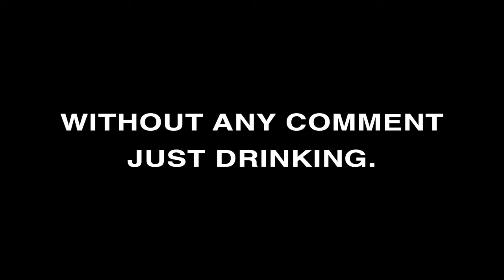Daily Morinzhi - Day 797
Without any comment just drinking.

About Morinzhi
1. Morinzhi improves endocrine system, regulates hormones.
2. Morinzhi enhances immune system.
3. Morinzhi relaxes blood vessels, regulating blood pressure.
4. Morinzhi increases blood flows to cells, tissues and organs, prevents coronary heart heart disease.
5. Morinzhi Improves pancreatic functions, regulates blood sugar.
6. Morinzhi increases endorphin hormones, relieves anxiety and depression.
7. Morinzhi has anti- inflammation and pain relief effect.
8. Morinzhi aids anti- histamine reactions, relieves allergies.
9. Morinzhi contans antioxidant, thus slows down aging.
10. Morinzhi improves lungs functions.